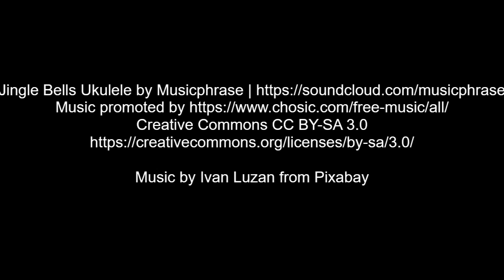Sterlig Geskenkemark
NG Kerk Kuilsrivier-Suid bied aan: STERLIG GESKENKEMARK - meer as 100 stalletjies - pragtige items te kus en te keur. Heerlike kosse elke dag op die spyskaart. Hier kom families bymekaar en vreemdelinge raak vriende.